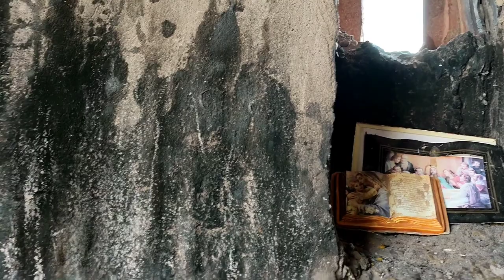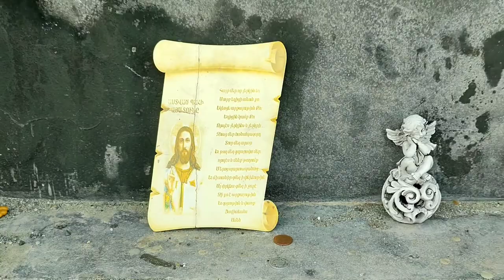Armenia | VLOG #7 | Armenian alphabet, strange churches and the best Armenian higth-hicking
Very interesting attraction in the middle of nowhere in Armenia)) Following dogs, glass church, giant cross and the story about how Armenians gave me food.